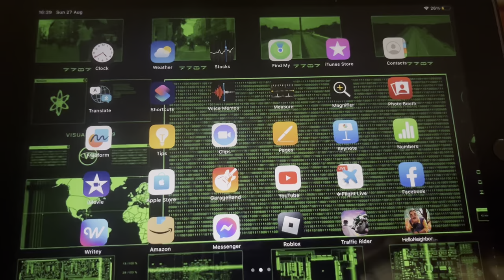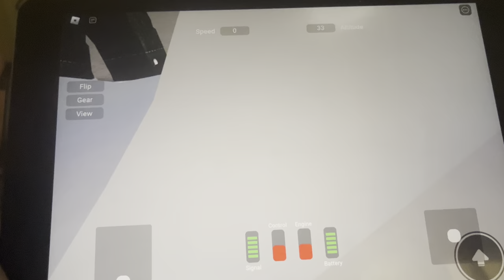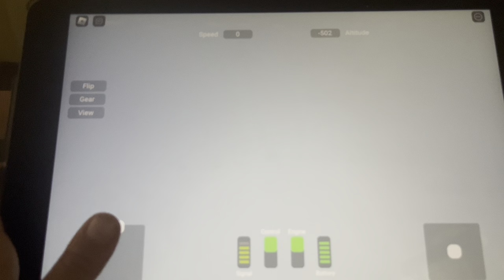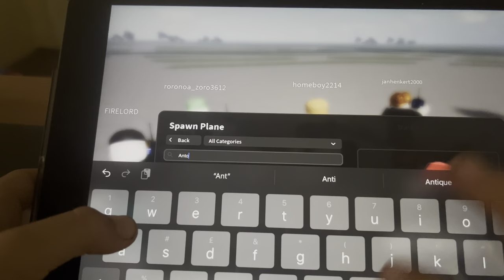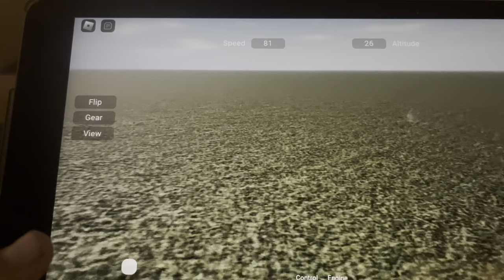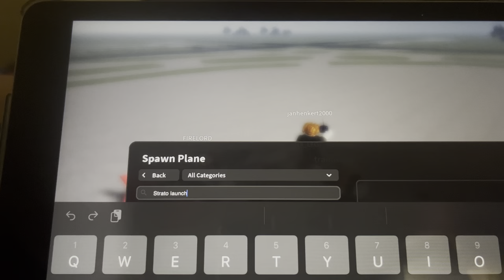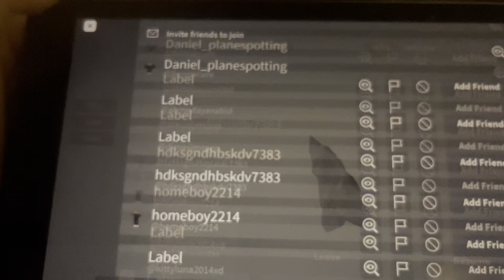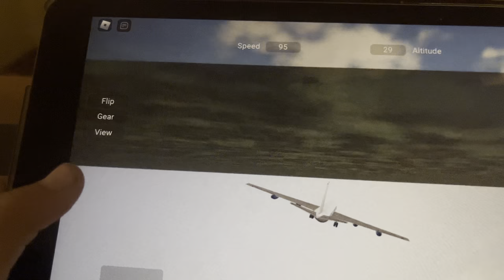Playing a new Game rc planes